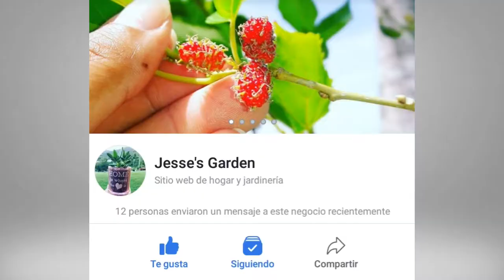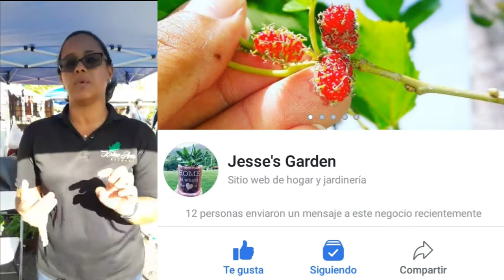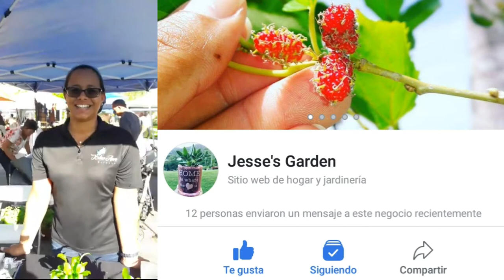Kokedamas de Ann